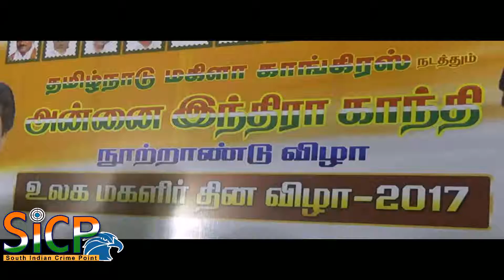TNCC leader Thirunavukkarasar Press Meet at Dindigul 01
TNCC Kushboo Press Meet at Dindigul

All India Mahila Congress General Secretary Nagma Press Meet at Dindigul

All India Mahila Congress president Shobha Oza, Press Meet at Dindigul

TNCC leader Thirunavukkarasar Press Meet at Dindigul

‘BJP trying to gain foothold in State through backdoor’

AIADMK (Amma) Ministers used as puppets: TNCC leader

The Tamil Nadu Congress Committee president S. Thirunavukkarasar has accused the BJP of attempting to gain foothold in the State through the backdoor.

Addressing a press conference here on Saturday, Mr. Thirunavukkarasar alleged that the government had gone into “coma” ever since late Chief Minister Jayalalithaa was admitted to the hospital. The AIADMK (Amma) Ministers were now involved in a struggle to retain power without any concern about public issues. The TNCC president said that a “puppet government” was ruling the State and it would not last its full term.

He accused the Centre of not taking any initiative to save the life of Jayalalithaa when she was in the hospital and insisted that the Prime Minister and Union Health Secretary should be questioned in case of a probe into her death.

Earlier, addressing a meeting organised by the Mahila Congress to celebrate International Women’s Day, Mr. Thirunavukkarasar accused the BJP of attempting to strengthen the party in the State by using AIADMK (Amma) Ministers as puppets. Those who addressed the meeting included Shobha Oza, president, All India Mahila Congress, and Kumari Ananthan, former TNCC president.

Smt. Shobha Oza
President
D-239, Defence Colony, 1st Floor New Delhi
Tel. (O) : 23014659, 23011731
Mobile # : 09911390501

Ms. Nagma Morarji
General Secretary
Bihar, Tamil Nadu & Puducherry
401, Arjuna Towers, 4th Floor, Mount Mary Road Bandra (W), Mumbai
Tel. (R) : 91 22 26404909 / 26404915
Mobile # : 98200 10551